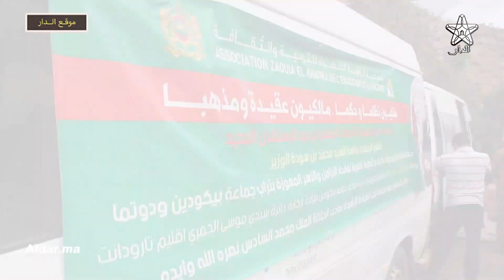بمناسبة ذكرى عيد الاستقلال .. توزيع مساعدات إنسانية على مجموعة من الدواوير بجماعة بيگودين بتارودانت